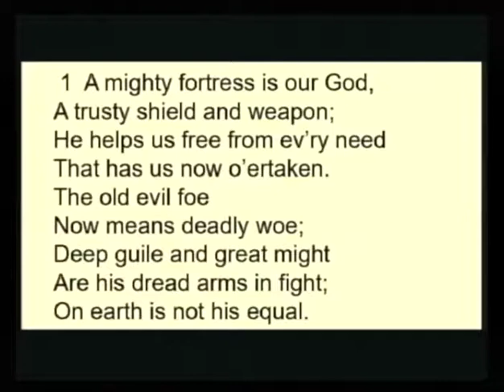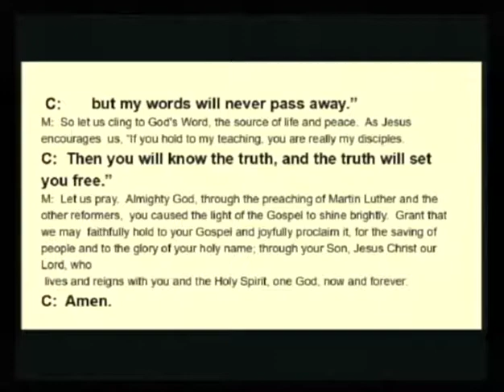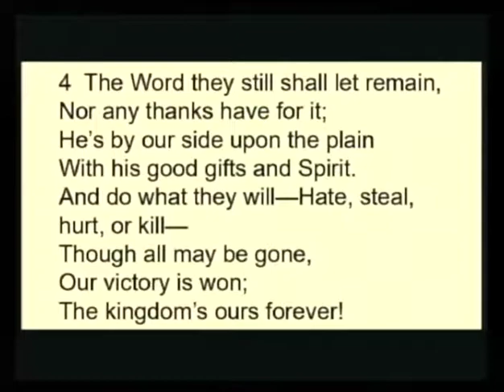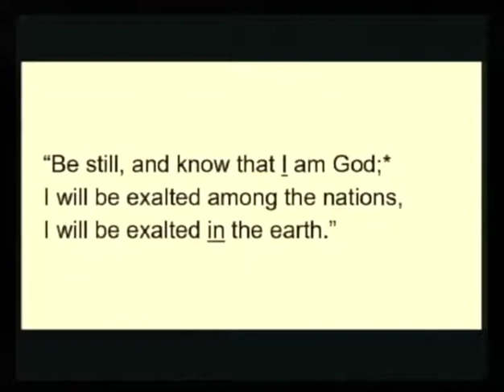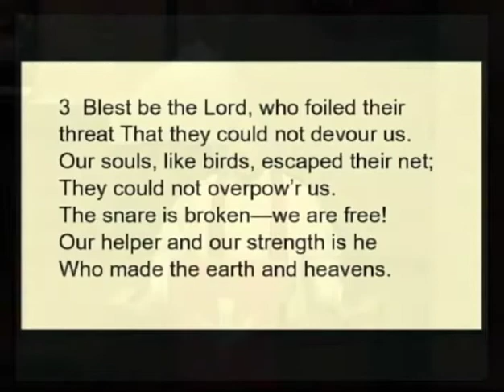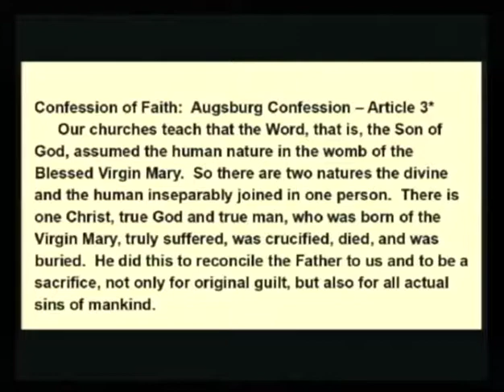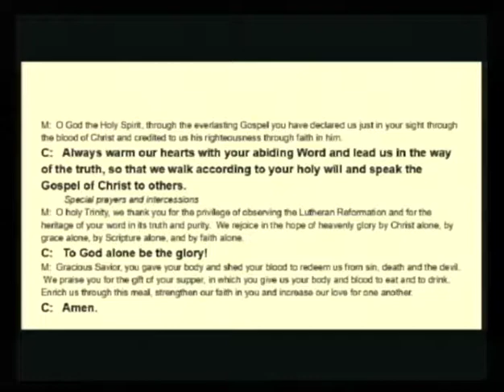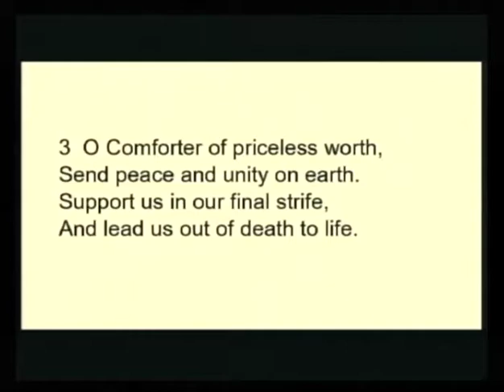2018 11 04 Sunday Service